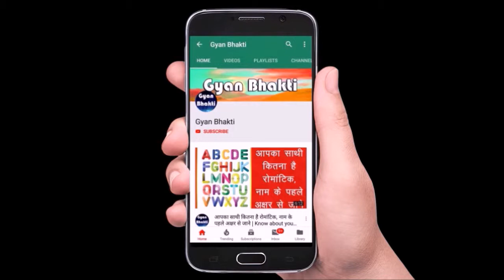जानिए काशी के कोतवाल काल भैरव की उत्पत्ति कैसे हुई - Kaal Bhairav Mandir, Varanasi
बाबा कालभैरव मंदिर वाराणसी

काल भैरव मंदिर भारत के वाराणसी में सबसे पुराने शिव मंदिरों में से एक है। विश्वनाथगंज (वाराणसी), भरतनाथ में स्थित इस मंदिर का हिंदू धर्म में बहुत ऐतिहासिक और सांस्कृतिक महत्व है; खासकर स्थानीय लोगों के बीच।

ऐसी मान्यता है कि काशी के काल भैरव काशी वाशियों को उनके पापों का दण्ड देते है वैसे तो हर दिन यहाँ बाबा के दर्शन हेतु भक्तों की भीड़ रहती है किन्तु सप्ताह के मंगलवार और रविवार के दिन बाबा के दर्शन हेतु बड़ी संख्या में भक्त आते है | यहाँ भी उज्जैन की तरह ही बाबा को प्रसाद रूप में मदिरा का भोग लगाया है |

भैरव भक्त इस मंदिर के एक बार दर्शन जरुर करें |